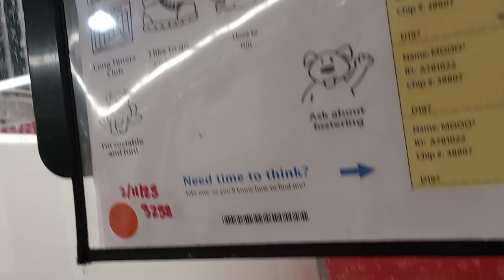Mooo 5y A781022 kennel 197 PACC shelter lady nappin as I came but moseyed near smellin my yummies708